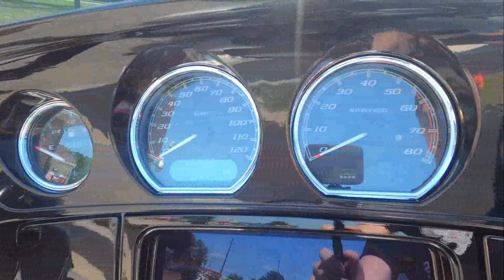Used 2022 Harley-Davidson Street Glide Special FLHXS Motorcycle For Sale In Emmaus, PA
to view this Used WHITE 2022 Harley-Davidson Street Glide Special FLHXS for sale near Allentown, Pennsylvania.

Stock #: U35276

Description:
This 2022 Harley-Davidson Street Glide Special FLHXS is for sale at Blackmans Cycle located in Emmaus, PA.